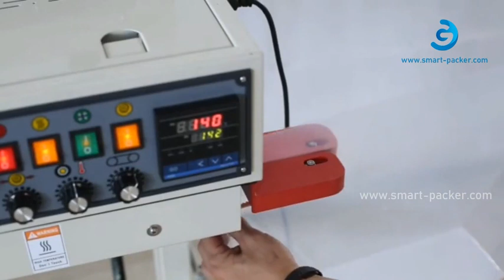Semi atuomatic big bag heat band sealing machine operation video